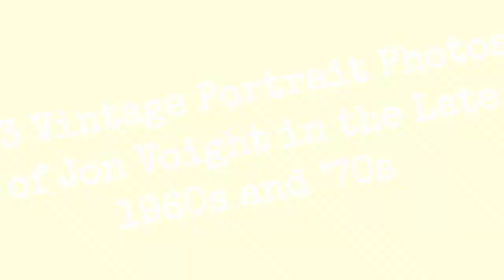33 Vintage Portrait Photographs By John Voight In The Late 1960S And 1970S !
Born 1938 in Yonkers, New York, American actor Jon Voight had his film debut in Philip Kaufman's crimefighter spoof, Fearless Frank, in 1967. He came to prominence in the late 1960s with his Oscar-nominated performance as Joe Buck, a would-be gigolo in Midnight Cowboy (1969).

During the 1970s, Voight became a Hollywood star with his portrayals of a businessman mixed up with murder in Deliverance (1972); a paraplegic Vietnam veteran in Coming Home (1978), for which he won an Academy Award for Best Actor; and a penniless ex-boxing champion in the remake of The Champ (1979).

His output became sparse during the 1980s and early 1990s, although he won the Golden Globe and was nominated for an Academy Award for his performance as the ruthless bank robber Oscar Manny Manheim in Runaway Train (1985).

Voight made a comeback in Hollywood during the mid-1990s, starring in Michael Mann's crime epic Heat (1995), portrayed Jim Phelps in Mission: Impossible (1996), a corrupt NSA agent in Enemy of the State (1998), and the unscrupulous attorney Leo F. Drummond in Francis Ford Coppola's The Rainmaker (1997), which earned him a Golden Globe nomination for Best Supporting Actor.

Voight also appears in Showtime's Ray Donovan TV series, now in its seventh season as Mickey Donovan, a role that brought him newfound critical and audience acclaim and his fourth Golden Globe win in 2014.

In 2019, he was awarded the National Medal of Arts by President Donald Trump.

0:00 - Intro

?sub_confirmation=1
❤️About Us❤️